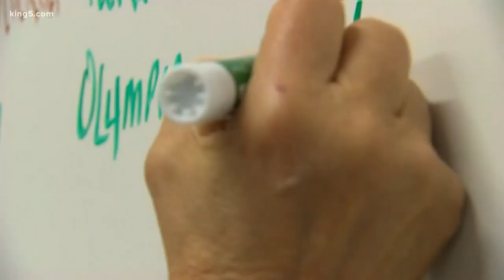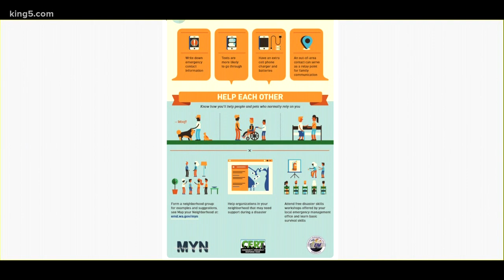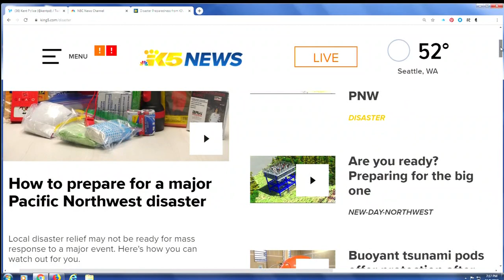What does it take to respond to a 9+ magnitude and tsunami?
Washingtonians are urged to be prepared to survive on their own for two weeks in the event of a natural disaster.